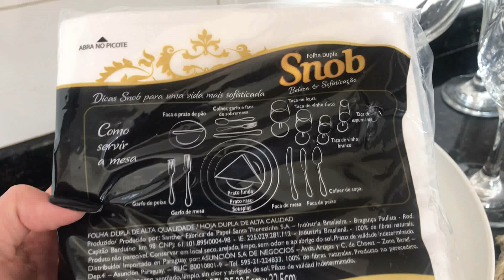MESA POSTA: COMO MONTAR MESA POSTA RÚSTICA? Ideal para CHURRASCO, ALMOÇO ÁREA EXTERNA OU NA CHÁCARA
Olá, meu amor, tudo bem com você?

Nesse vídeo estou montando uma mesa posta com o estilo rústico, que podemos usar em diversas situações diferentes: em almoços em casa, áreas externas, chácaras, churrascos e para receber amigos!

Te mostro o passo a passo de como organizar a mesa e quais peças são necessárias para destacar o tema rústico, e quais peças podemos usar para combinar e compor a mesa posta.